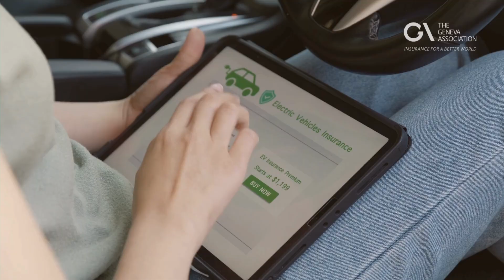Inclusive Insurance in Advanced Economies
When it comes to increasing insurance protection for people, there are '4 As' that should guide insurers' efforts:

1. Awareness
2. Availability
3. Accessibility
4. Affordability

This 50-second video gives a snapshot of our new, in-depth report on how to address so-called 'inclusion gaps' in developed countries.